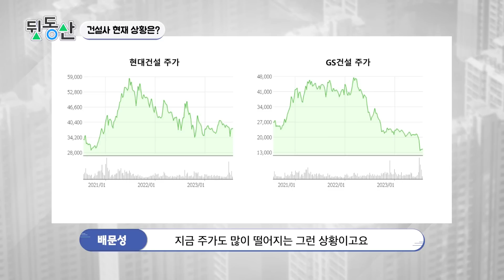빚을 또 빚으로 해결... 부동산 시장 후폭풍 주의 (배문성 이사 3부)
출연자 : 배문성
- 라이프자산운용 이사
- '부동산을 공부할 결심' 저자

※ 출연자에 대한 인신공격, 근거없는 비난, 욕설 등을 포함한 댓글은 삭제될 수 있습니다.